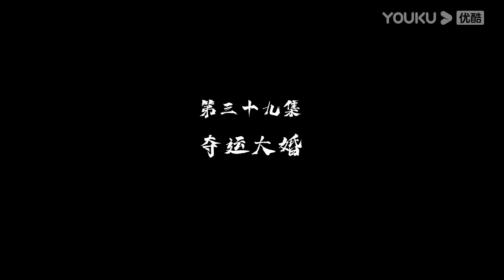獨步萬古 Glorious Revenge of Ye Feng | 精彩內容一遍看|09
更多精彩
一口氣看全集！|沧元图 The Demon Hunter | 看先天神尊聖體孟川，一路修練開掛斬盡天下妖魔！| 滄元圖合集

|沧元图 The Demon Hunter | 看先天神尊聖體孟川，一路修練開掛斬盡天下妖魔！|EP01

夜峰渡劫被偷襲！美女拼死幫忙，危急之際夜峰醒來，想殺我的人，沒門！

【獨步萬古】丹道天才夜峰，突破天地桎梏時被暗算，穿越到500年後。為復仇，夜峰重新踏上修煉之路，一邊苦修精進，一邊探索天道之謎。以自己驚人的努力與天賦，名動九洲，踏天而行。演繹出一部充滿熱血的邪帝傳奇。